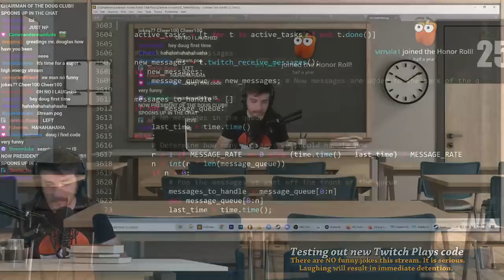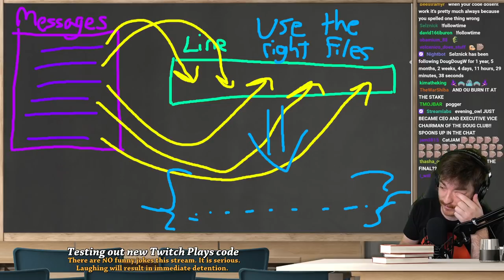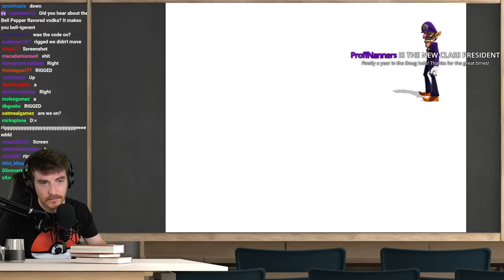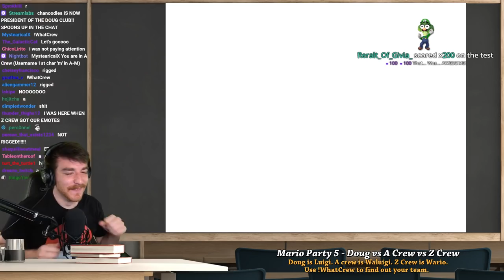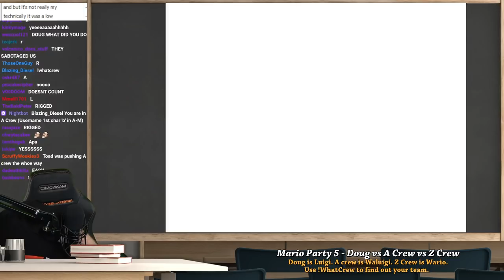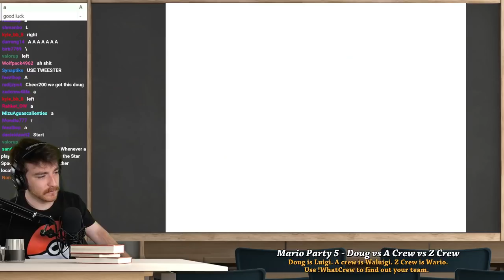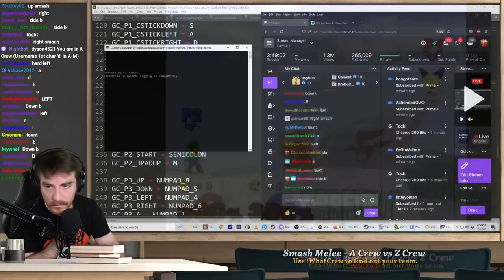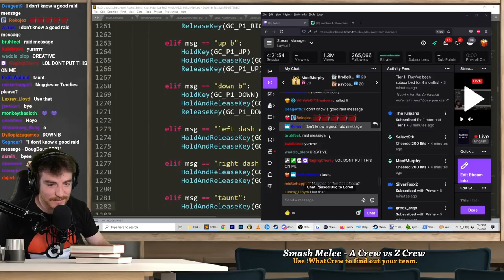Twitch Plays Mario Party (VOD)